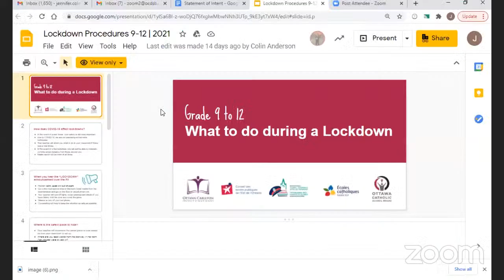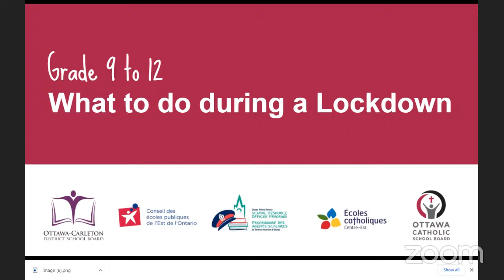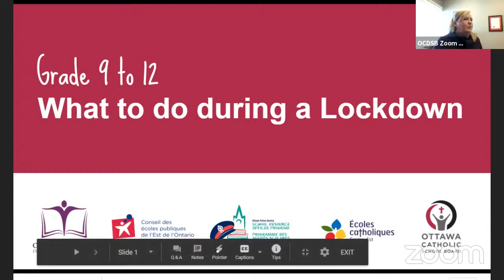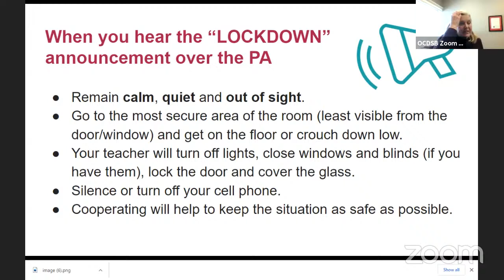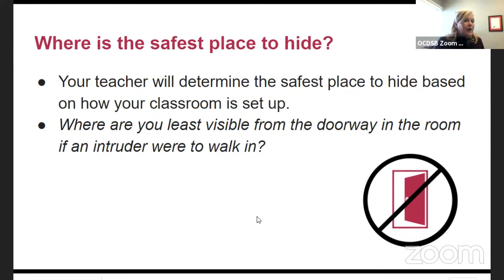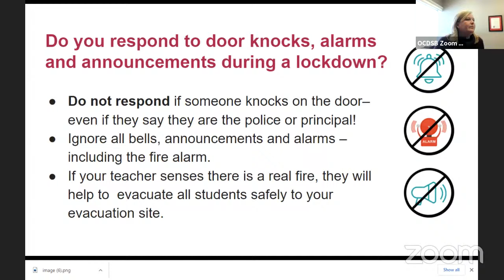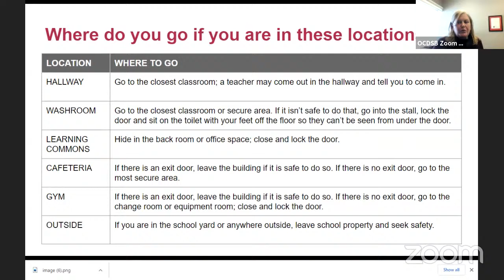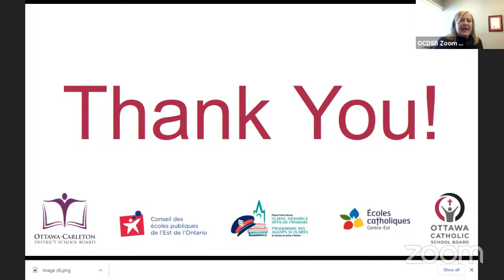Cairine Wilson SS - Lockdown Drill Practice